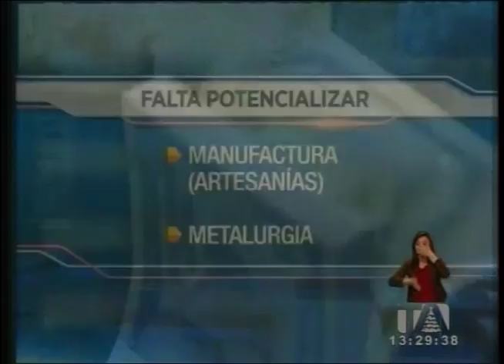Empresarios y autoridades sociabilizan beneficios del acuerdo con UE